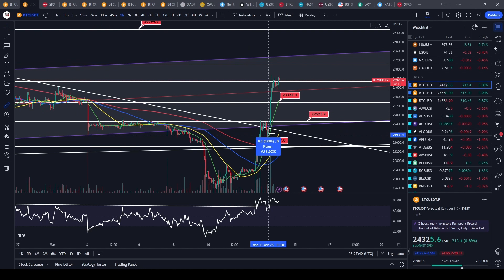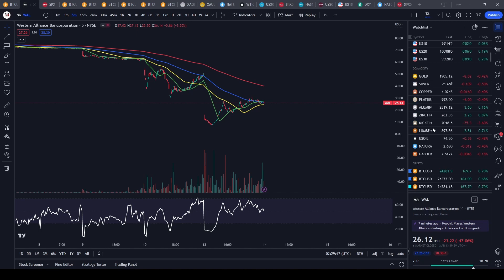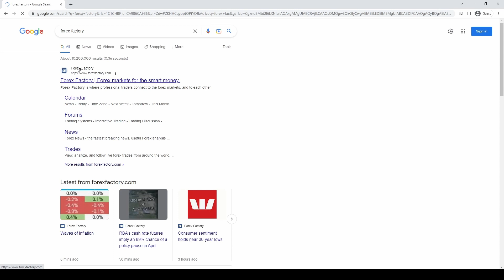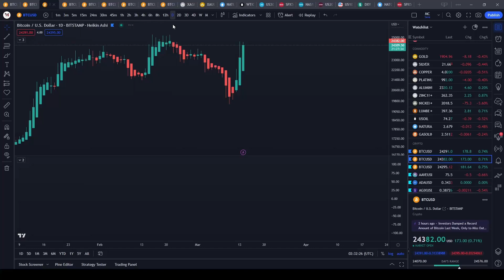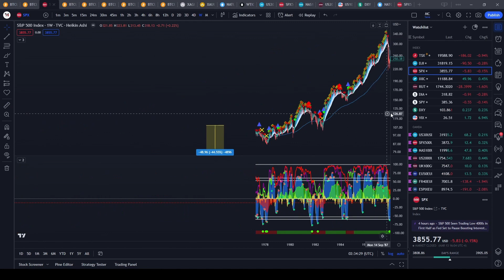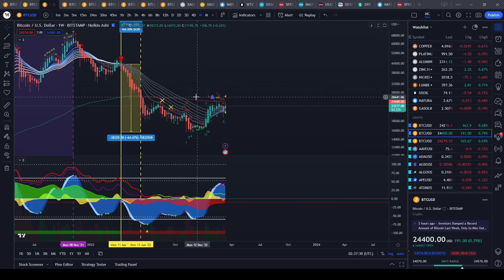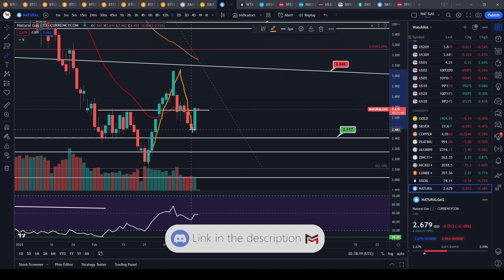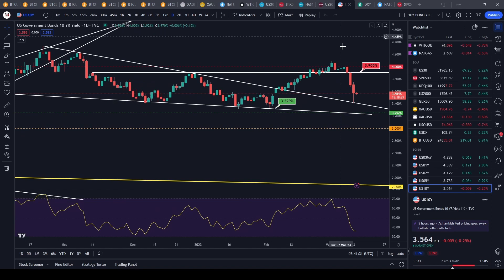What is the Fed doing???